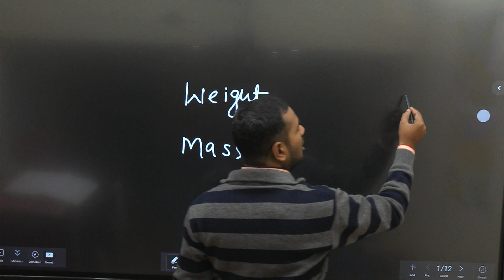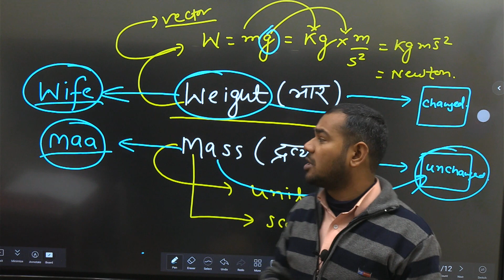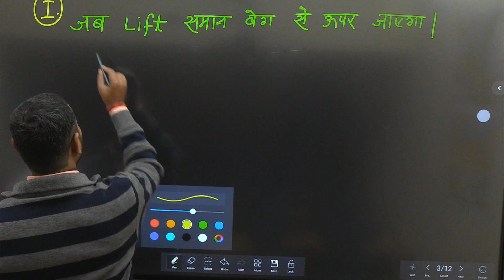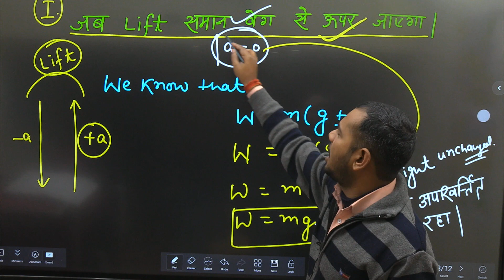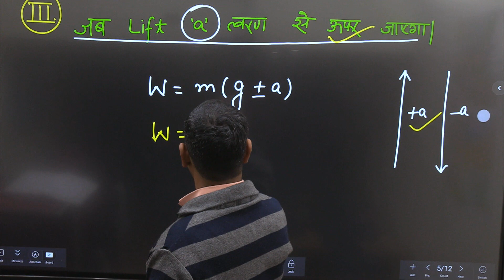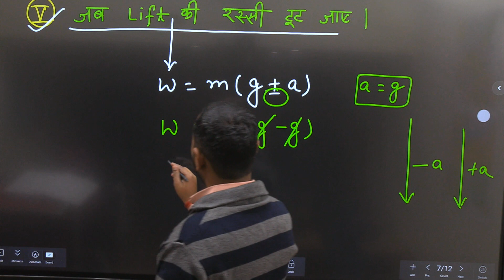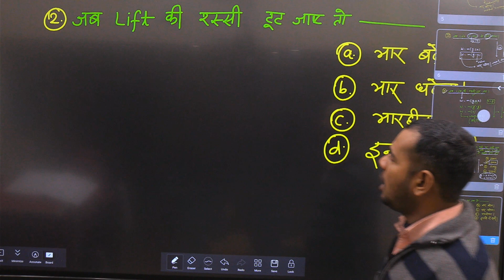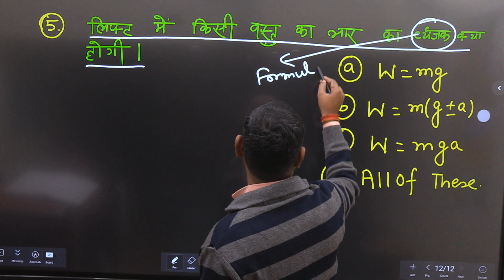LIFT - Mass & Weight By Preetam Kumar Shahi Sir Lecturer Science Trade Technology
LIFT - Mass Weight By Preetam Kumar Shahi Sir Lecturer Science Trade Technology ScienceMomentum of Boby Mass Velocity Vector and Scaler for All By Preetam Kumar Shahi Sir Lecturer Science Trade
About Video
Topic Name - Properties of Determinant

SCIENCE
Railway Science GroupD NTPC BPSC ApplicationDetails,
क्वेश्चन कही का आंसर यही का
SCORE PLUS Apps
SCORE PLUS Apps
BCECE LE maths
BCECE LE maths
BCECE LE maths
BCECE LE maths
BCECE LE maths
BCECE LE maths
BCECE LE maths
BCECE LE maths
BCECE LE maths
BCECE LE maths